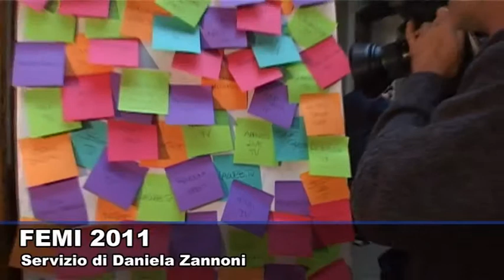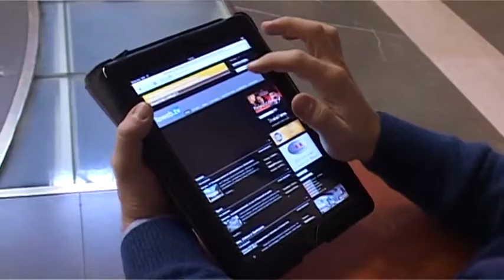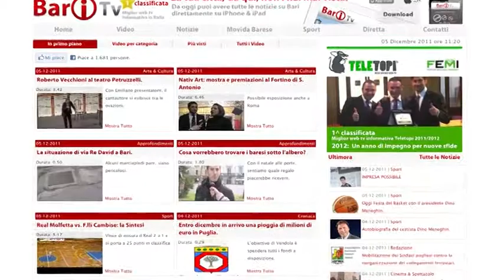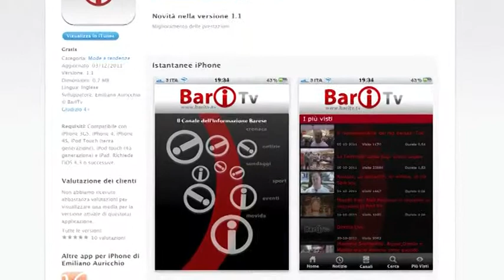Servizio TG Teletopi 2011